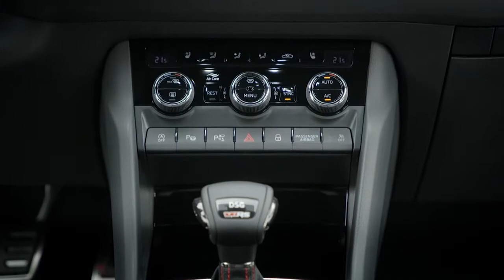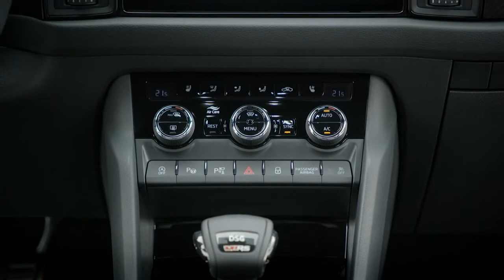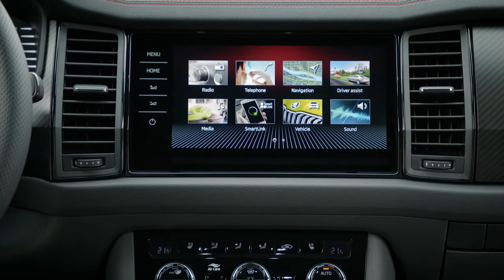New Skoda Kodiaq RS 2022 Facelift OFF ROAD DRIVING, SPECS & SOUND, Exterior & Interior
What's new with the updated Kodiaq RS?
Instead of biturbo diesel 2.0 BiTDI (240 hp, 500 N m), the sporty Kodiaq received a 2.0 TSI gasoline engine (245 hp), which is now on par with the Octavia RS. Replacing the motor made it possible to gain more than 60 kg of mass. A seven-speed robotic gearbox (7-speed DSG) and 4x4 all-wheel drive are standard. Also on the Kodiaq RS are black 20-inch Sagitarius rims with aerodynamic flaps, a new black hexagonal double-bladed radiator grille and a different black exterior, and in the cabin there are sports seats made of microfiber with a diamond pattern. There is a similar one on the doors, and red stitching can be seen throughout the interior.
Many of the improvements are related to electronics. The digital instrument cluster (10.25 inches) is available in almost all Kodiac trims as an option and is standard on the RS. Crew Protect Assist now relies not only on radar in the front but also in the back. DAB digital radio has become standard, online radio stations are optional. New services - news, weather, personal Google calendar. The center screen can be eight or 9.2 inches, depending on the configuration (all systems are equipped with a built-in eSIM card for connecting to the Internet). Non-glare matrix headlights can switch between several modes (city, highway, rain, fog) and cut out a part of the beam depending on the situation. Standard headlights are also LED (low, high, running lights), but they are combined with halogen fog lights.